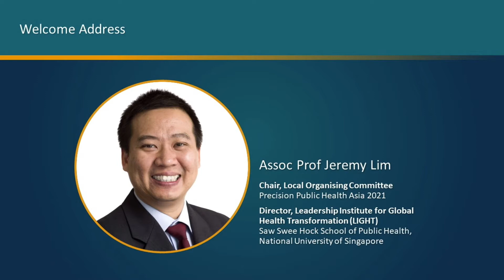Welcome and Opening Address | PPH Asia 2021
𝗣𝗿𝗲𝗰𝗶𝘀𝗶𝗼𝗻 𝗣𝘂𝗯𝗹𝗶𝗰 𝗛𝗲𝗮𝗹𝘁𝗵 𝗔𝘀𝗶𝗮 𝟮𝟬𝟮𝟭 𝗖𝗼𝗻𝗳𝗲𝗿𝗲𝗻𝗰𝗲  |  𝟳-𝟵 𝗔𝗽𝗿𝗶𝗹 𝟮𝟬𝟮𝟭

𝗪𝗲𝗹𝗰𝗼𝗺𝗲 𝗔𝗱𝗱𝗿𝗲𝘀𝘀
Assoc Prof Jeremy Lim
Chair, Local Organising Committee, Precision Public Health Asia 2021
Director, Leadership Institute for Global Health Transformation (LIGHT), NUS Saw Swee Hock School of Public Health

𝗢𝗽𝗲𝗻𝗶𝗻𝗴 𝗔𝗱𝗱𝗿𝗲𝘀𝘀
Assoc Prof Kenneth Mak
Director of Medical Services, Ministry of Health, Singapore

MC: Dr Kiesha Prem, Research Fellow in Infectious Diseases, London School of Hygiene & Tropical Medicine, and Visiting Research Fellow, NUS Saw Swee Hock School of Public Health